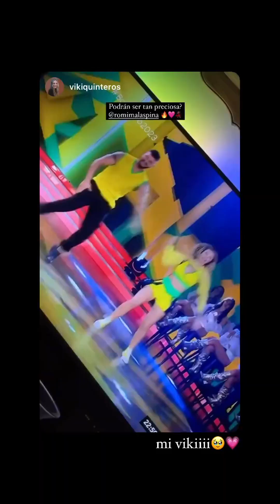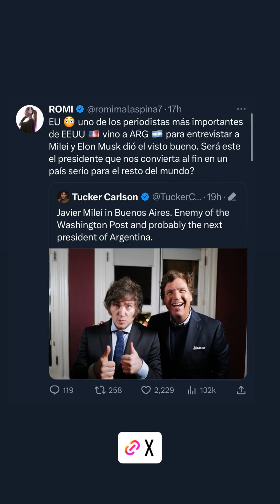Romina Malaspina romimalaspina story 2023 09 16